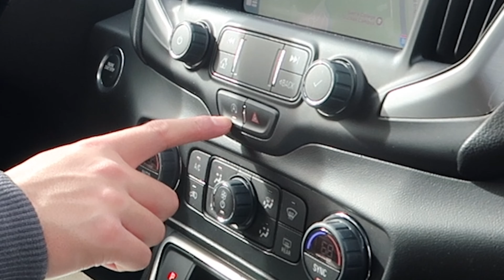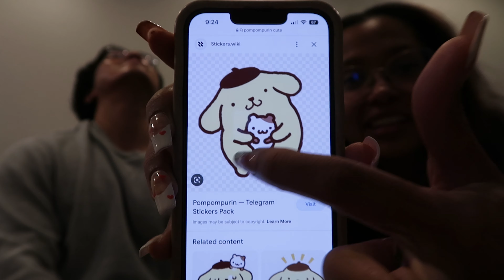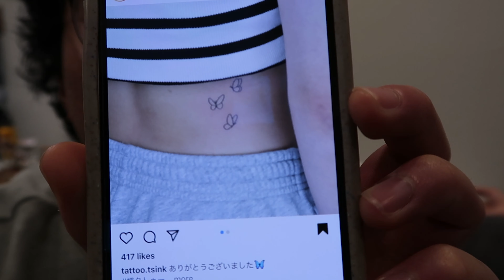anniversary trip to tahoe!! ♥ₓₒ⋆:°*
snow is cold but we are old :) how unexpeceted
School: UC Davis
Year: 5th! 3 years CC, 2 years at Davis
Age: 24
Hometown: SD, CA